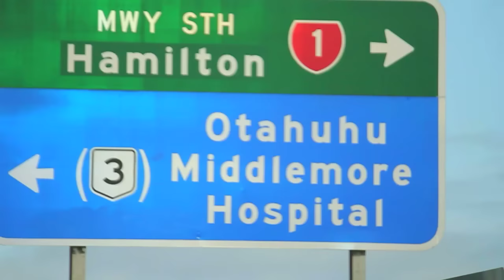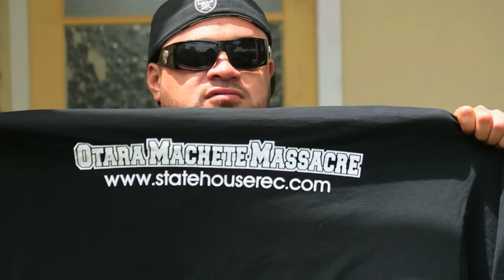Tha Movement - The Real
First official music video off Tha Movement's "Otara Machete Massacre" Mixtape dropping real soon.

Director/Editor: Isaac Newcombe.
Assitant Director: David Saotupe.
Camera: Isaac Newcombe & Mas Paselio.

Special thanks to Mr Sicc, Uptown Swuite, Big Rocks, JustNFX, Pex and the Ward boys.